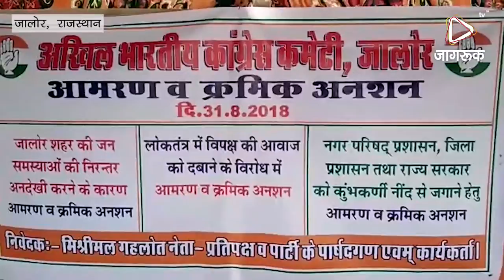JAGRUK TV:जालौर: अखिल भारतीय कांग्रेस कमेटी के द्वारा आमरण अनशन शुरू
जालौर अखिल भारतीय कांग्रेस कमेटी जालौर के द्वारा आमरण व क्रमिक अनशन आज शुक्रवार को जालौर शहर की जन समस्याओं को निरंतर अनदेखी करने के कारण लोकतंत्र में विपक्ष की आवाज को दबाने के विरोध में आमरण व क्रमिक अनशन नगर परिषद प्रशासन जिला प्रशासन तथा राज्य सरकार को कुंभकरण की नींद से जगाने के लिए आमरण अनशन शुरू किया गया है जो माननीय मुख्यमंत्री वसुंधरा राजे सिंधिया को इन सभी मांगों को लेकर ज्ञापन देने का निर्णय लिया गया था लेकिन जब तक इनका ज्ञापन नहीं लिया जाता तब तक जालौर नगर परिषद क्षेत्र में है तब तक आमरण अनशन पर रहेंगे यह सभी कांग्रेस जन यहां से नगर परिषद से बाहर जाते ही आमरण अनशन टूट जाएगा  और अगर ज्ञापन लेने आती है या ले लेते हैं तो उसी वक्त ज्ञापन देने के बाद आमरण अनशन तोड़ दिया जाएगा। इस दौरान मिश्रीमल गहलोत नेता प्रतिपक्ष मंजू मेघवाल , देवाराम सांकला,  मोडाराम मीणा , बस्ती मल चौहान , गौतम परमार, ठाकरा राम मेघवाल , मोहन राम, दिनेश साकरना व मनोहर वैष्णव आदि कांग्रेसजन मौजूद थे